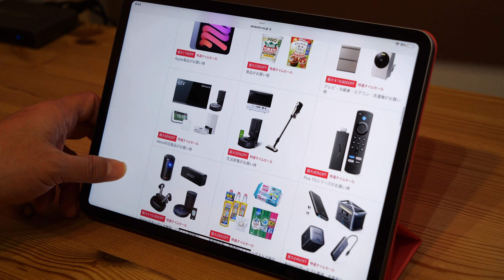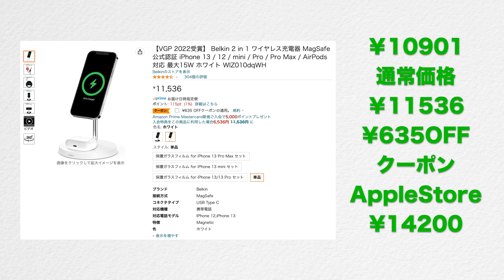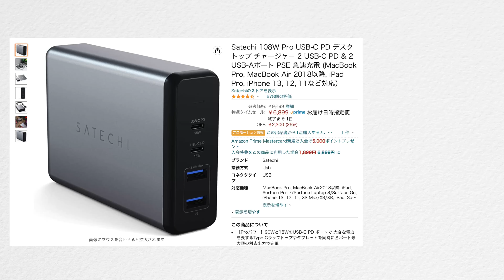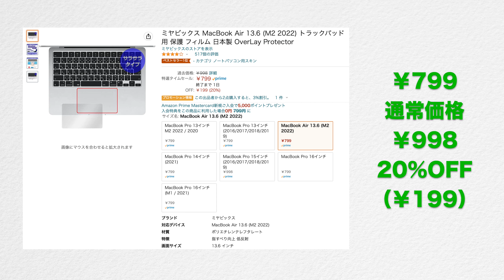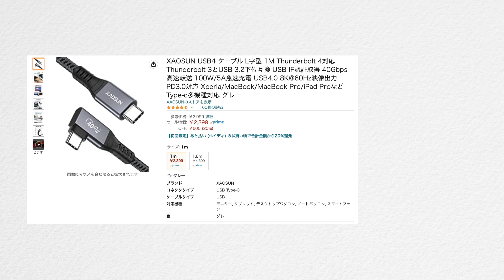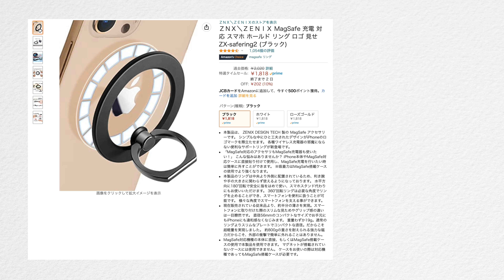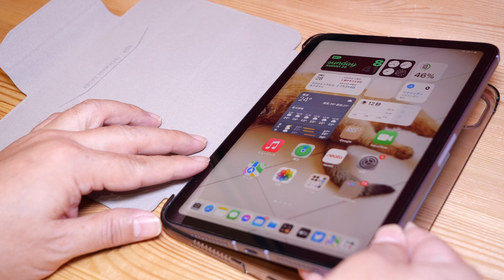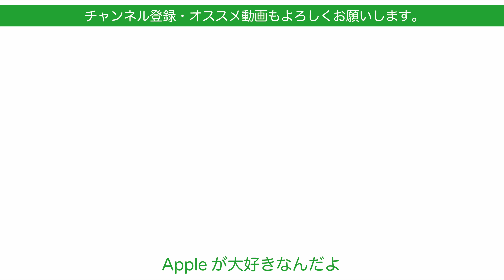【Apple/周辺機器】8月Amazon タイムセール第二弾・まだあるアップル製品＆オススメ12点を実機レビュー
今日も開催中のアマゾンタイムセール祭り。アップル製品もタイムセールと書いてない値引き品が出ています。そしてアップル製品と使うアクセサリ周辺機器で対象品を実機でご紹介します。普段あまりセールをやらないブランドも対象で、コレだったらオススメできるというのを12点ほどピックアップしました。簡単なレビュー実機映像をお見せしています。

第一弾もどうぞ。
【速報】iPad mini6とWatch！8月Amazon タイムセール祭り・Apple製品どれだけ安い？＆対象周辺機器実機プチレビュー

‹Amazonのタイムセールページ›

‹Apple製品のセール対象品›
Apple製品のページ
※セールもそうでないものもApple製品全部載っています

以下はタイムセール記載されてないですが値引き。（いつまでかは不明です）
2021 AirPods Pro
35,152円

AirTag
3,896円

MagSafe対応 シリコーンケース (iPhone 13 Pro用)
6,891円

MagSafe対応 シリコーンケース (iPhone 13 Pro Max用)
6,961円

AirPods Max
65,780円

Apple MagSafeバッテリーパック
11800円

他にもいくつかありました

・昨日紹介したAppleセール品
iPad mini (Wi-Fi, 256GB)

2021 Apple iPad mini (Wi-Fi, 64GB)

Apple Watch SE(GPSモデル)- 40mm

Apple Watch SE（GPSモデル）- 44mm

Comply(コンプライ) AirPods Pro 対応 交換用 イヤーピース

Belkin 2 in 1 ワイヤレス充電器 MagSafe公式認証

Belkin 3 in 1 ワイヤレス充電器 MagSafe公式認証

Satechi Bluetooth 拡張 テンキー スリム 充電式 34キー (スペースグレイ)

Satechi 108W Pro USB-C PD デスクトップ チャージャー 2 USB-C PD & 2 USB-Aポート PSE 急速充電

ミヤビックス MacBook Air 13.6 (M2 2022) トラックパッド 用 保護 フィルム 日本製 OverLay Protector

ミヤビックス MacBook Pro 14インチ (2021) トラックパッド 用 保護 フィルム 日本製 OverLay Protector

UGREEN USB C SDカードリーダー UHS-II対応 312MB/S高速 SD4.0 uhs2 カードリーダー

XAOSUN USB4 ケーブル L字型 1M Thunderbolt 4対応

『2021年秋改良・5枚組』AUNEOS Apple Watch 用 保護フィルム

ＺＮＸ＼ＺＥＮＩＸ MagSafe 充電 対応 スマホ ホールド リング ロゴ 見せ ZX-safering2 (ブラック)

ESR iPad mini6 ケース 2021

Spigen AirTag ケース カード型 キーホルダー カラビナ付き 財布 ウォレット 収納 スリム 軽量 紛失 防止 耐衝撃 エアタグ ケース エアフィット AMP01835 (ホワイト)

‹気になったもの›
Anker PowerExpand 5-in-1 Thunderbolt 4 Mini Dock ドッキングステーション 85W出力 8K対応 Thunderbolt 4 対応 USB-Cポート USB 3.1 Gen 2 USB-Aポート 搭載

‹関連動画›

【速報】Appleイベント9月7日正式開催決定！何が出る？噂のまとめ：iPhone 14かWatchか？

9月7日説！秋のAppleイベントや新製品の追加情報目白押し！Appleの１週間・噂とニュースまとめ20220822

MacBookはかさ張らないすね！Mac用パソコンデスクをスッキリ配置で再構築・Mac Proが去ったのでスペースに余裕

登場した周辺機器のフルレビュー集はこちら
再生リスト：22年8月Amazonタイムセール祭対象フルレビュー集2

Watch SEとiPad mini6のレビューはこちら

撮影機材